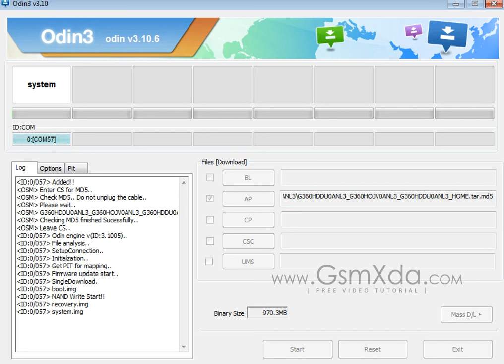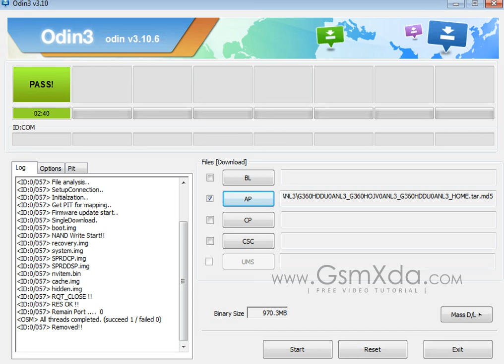Samsung Galaxy Core Prime G360H Flash done with Odin Flash tool by GsmHelpFul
How to fix hang on logo, restarting, auto turn on internet connection, auto turn on WiFi connection, auto app installing, auto gone balance, pattern lock, screen lock in Samsung Galaxy Core Prime G360H ? Full Procedure step by step and also firmware or flash tool link are in below link

Samsung Galaxy Core Prime G360H Flash done with Odin Flash Tool

► "How to Save Android Phone from the Dead after Flashing ?"